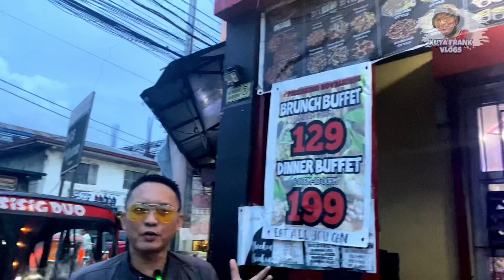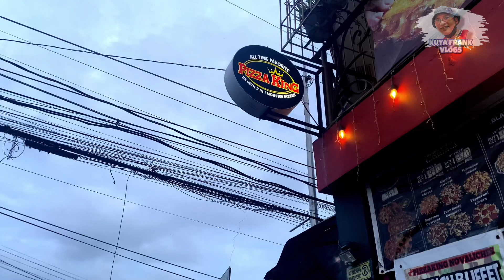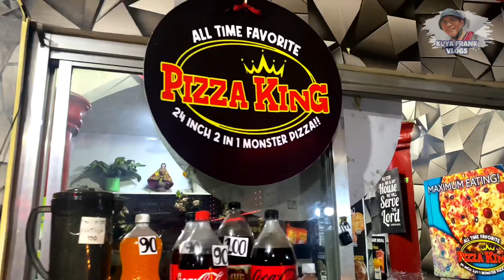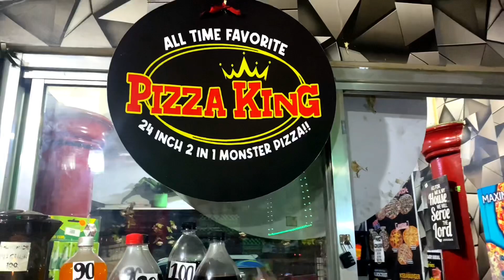129 & 199 "EAT ALL U CAN" PILI KNA! UNLI BUFFET W/ MERYENDA AT MAY ICE CREAM PA! SA PIZZA KING NOVA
Subukan nyong kumain sa Pizza King Novaliches dito nag oofer sila ng EAT ALL YOU CAN sa halagang 129 pesos brunch buffet at 199 pesos dinner buffet from monday to sunday meron sila ditong iibat ibang putahe tulad ng sisig,kare kare,fried chicken, burger steak, longanisa ,meatloaf, mga gulay at ang speacialty nilang  Pizza at bukod pa dyan may kasama din itong ice cream.

PIZZA KING NOVALICHES
Located at : 14L west lost angeles st cor katipunan ave Novaliches Q.C

SERVED EVERY MON-SUNDAY

BRUNCH BUFFET- 129 pesos
DINNER- 199 pesos